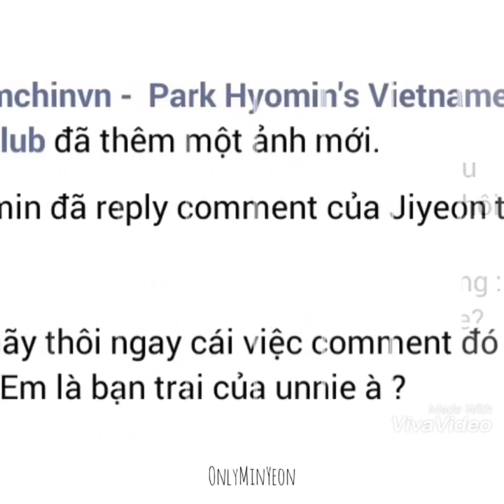[MinYeon/JiMin] MinYeon moments 2017